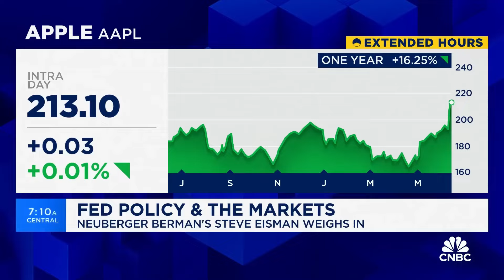Steve Eisman Exposes: U.S. Economy's Dynamic Transformation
Steve Eisman, senior portfolio manager at Newberger Burman, expresses his bullish outlook on the markets, specifically the infrastructure and AI sectors. He believes that the economy is more dynamic than ever before, with AI and infrastructure being the dominant stories in the markets. Eisman also discusses his belief that Apple is a key player in the AI space and the potential for a significant upgrade cycle as people buy new devices to accommodate the latest technology. He also mentions Microsoft and Google as core holdings, along with other companies that will benefit from the broadening out of AI technology. Eisman is unsure if the cost of software will implode as some theses suggest, but he believes that the revaluation of hardware may continue.